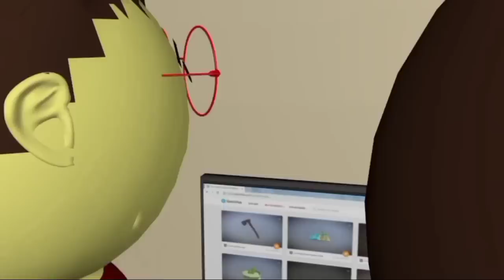Gulli Bulli Aur Mr Meat Full Story | Mr Meat Horror Story | Android Game Story | Make Joke Kamil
Mr Meat Horror Story
Make Joke Horror
Make Joke Kamil
Gulli Bulli
Gulli Bulli Baba Horror Story
Gulli Bulli Mr Meat Horror Story
Baba Vs Mr Meat
Gulli Bulli Aur Mr Meat Story
Horror Stories
Scary Stories

Contact {Causmic}

gulli bulli mr meat part 3
gulli bulli mr meat part 2
gulli bulli mr meat part 4
gulli bulli mr meat part 3 make joke horror
gulli bulli
gulli bulli horror story
gulli bulli aur jeff the killer part 1
gulli bulli horror jeff the killer part 1
gulli bulli new episode jeff the killer
gulli bulli mr meat horror story part 2
gulli bulli mr.meat aur part 3
gulli bulli mr meat part 2 and 3
gulli bulli aur mr meat horror story part 3
gulli bulli mr meat horror story part 3
gulli bulli mr.meat aur part 4
gulli bulli mr meat part 3 and 4
gulli bulli aur mr meat horror story part 4